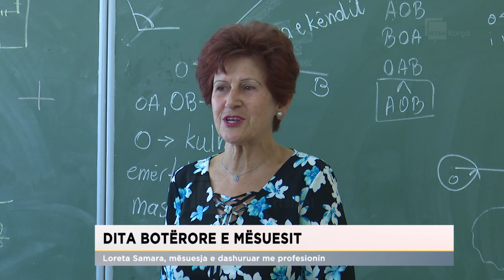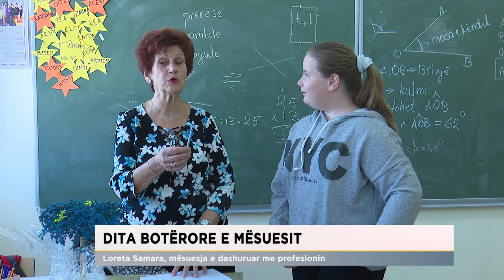Dita Botërore e Mësuesit/ Loreta Samara, mësuesja e dashuruar me profesionin